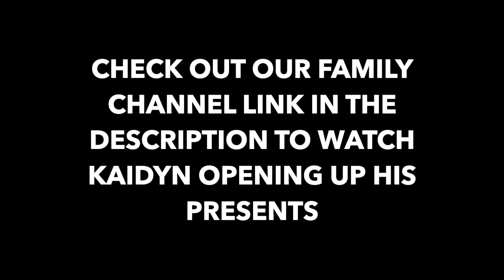WE SURPRISED KAIDYN WITH THIS FOR HIS FIRST BIRTHDAY!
BEFORE WEIGHT 205
CURRENT WEIGHT 156
HEIGHT 5'10
PRE-PREGNANCY WEIGHT 174'